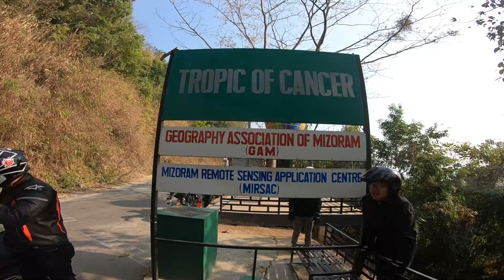ALPINESTARS BOOTS THAR RIDE REVIEW